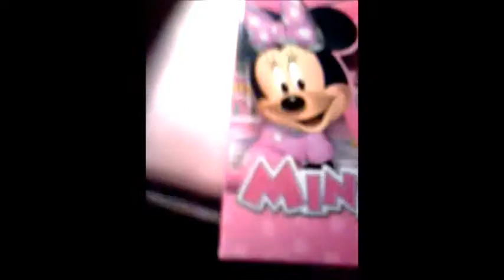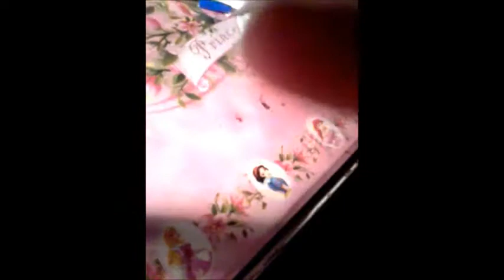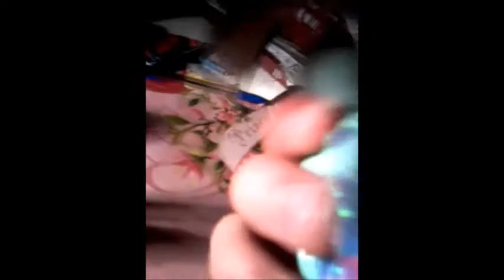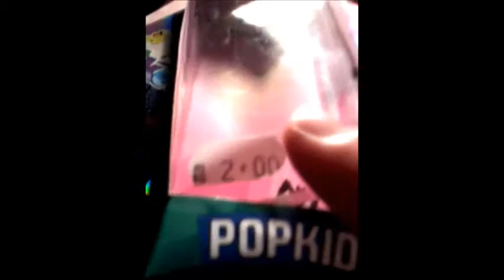Разликите между оригиналните и фалшивите кукли МХ + подаръците ми от тържеството по вероучение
Сори,че постоянно спираше камерата,но това е положението и много съжалявам,че отново клипът ми стана толкова дълъг,но не се контролирам като казвам подробностите в него,а ако ви е харесал клипа дайте лайк и се абонирайте за канала ми !:-)